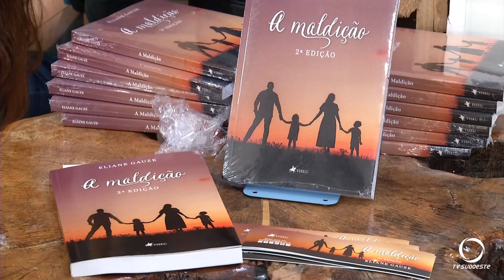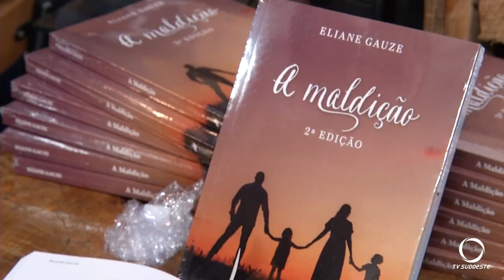Escritora patobranquense lança seu segundo livro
Atualidade: “A Maldição”, é o segundo livro de romance da escritora e atrás patobranquense Eliane Gauze.